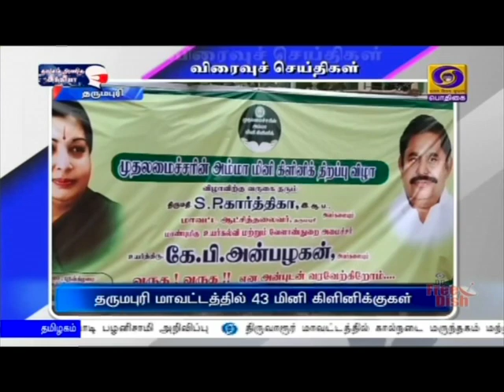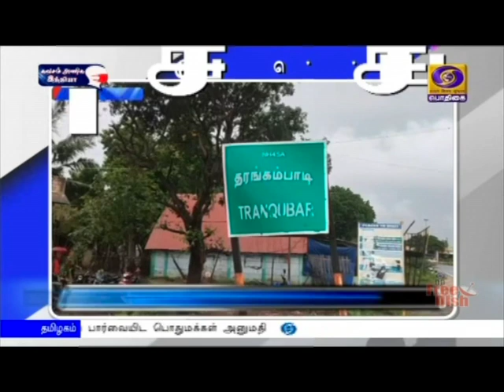பொதிகை காலை 11.00 மணி விரைவுச் செய்திகள் [17.12.2020]PodhigaiTamilNews